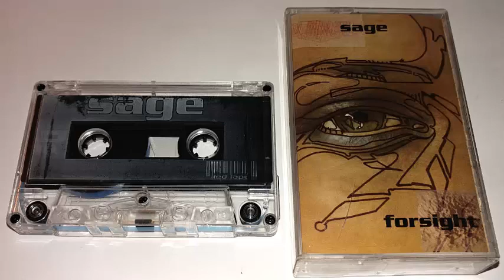Sage - Forsight - 1998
Badass hard techstep business from Sage. Released in 1998 by Red Tape, this one is right up there with Phantom 45's "Dry Gulched". One killer roller after another! Another personal favorite.